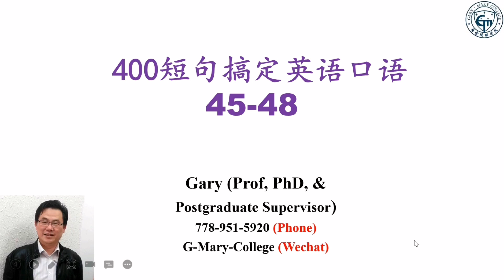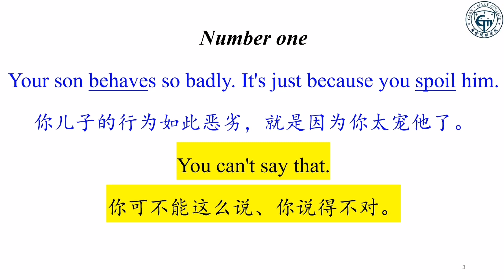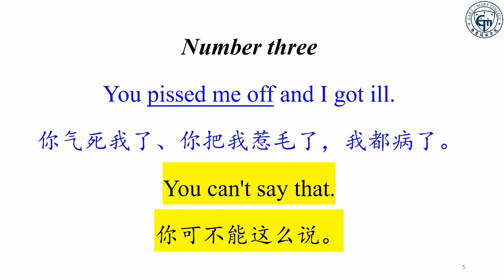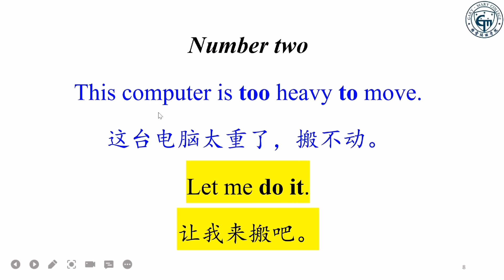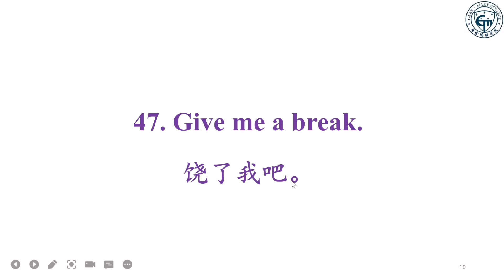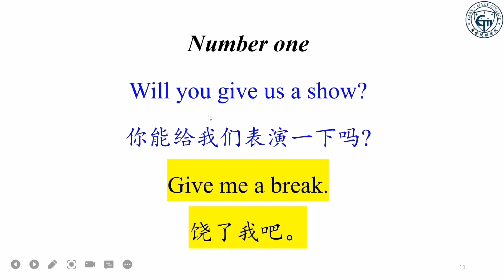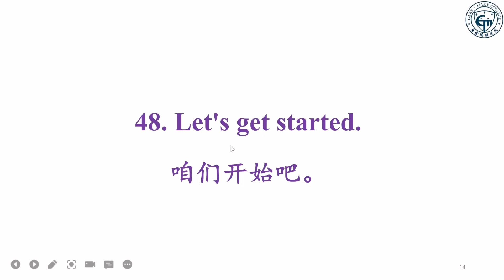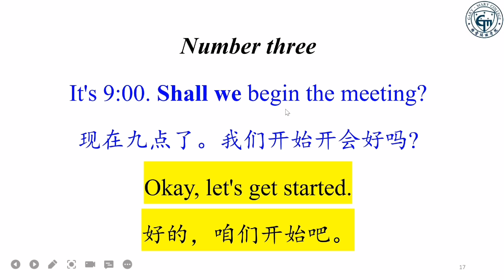400句英語短句輕鬆解決你的英語口語問題45-48|零基礎學習英語|英語口語教學